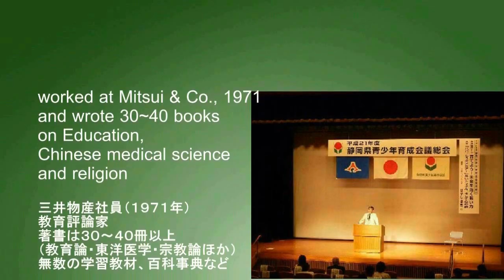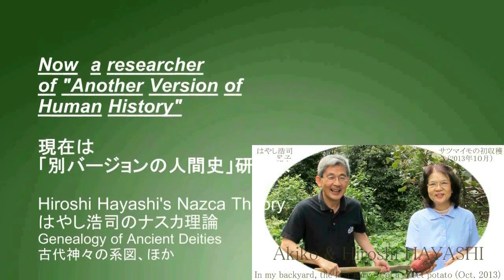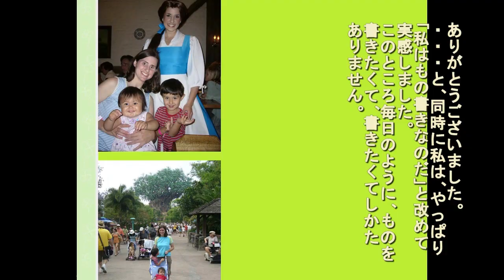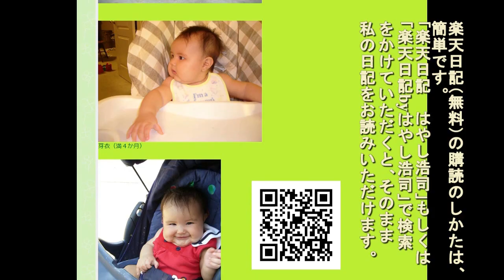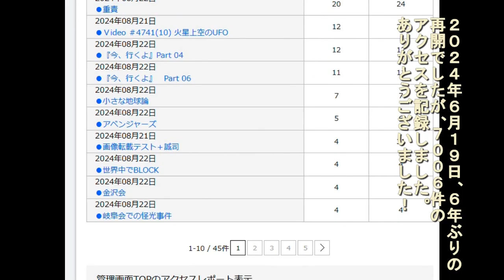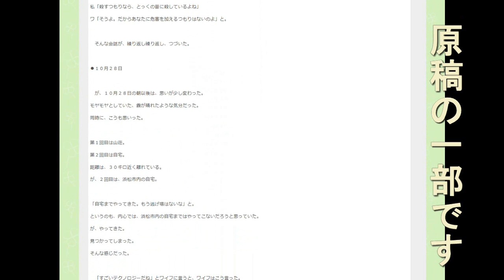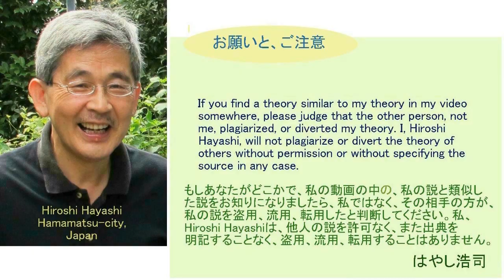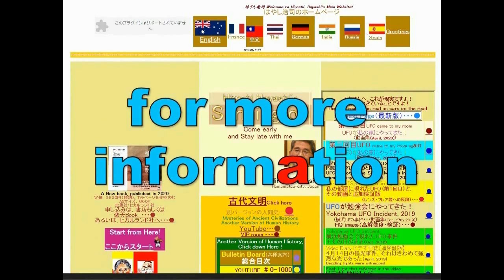4782【09】Humans=Monkeys on Monkey Island+Ignorance is a Crime人間は猿ヶ島の猿＋無知は罪悪Hiroshi Hayashi JP